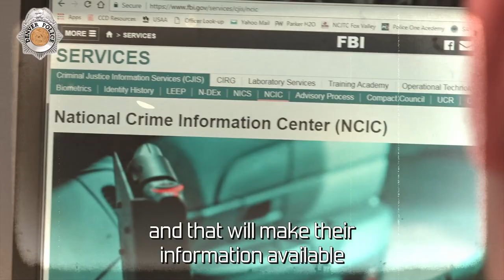HOW IT WORKS: Missing Person Investigations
Ever wonder how a report of a missing person gets handled by law enforcement? In this overview, Denver Police Missing Persons Detective Ted Binet explains the basics of a standard missing person investigation.